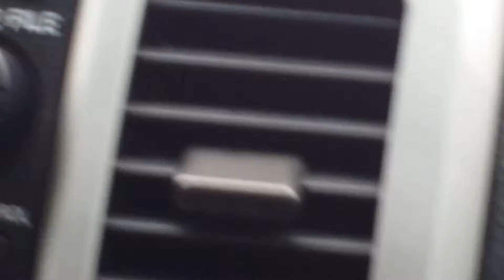Kolob Terrace Road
Turning back from Kolob Reservoir, Washington, Utah